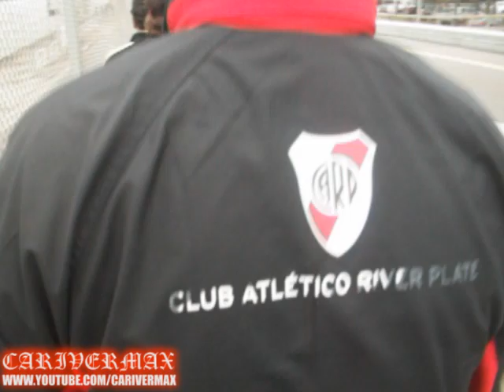DESDE CORDOBA AL MONUMENTAL - RIVER PLATE VS LANUS 2011 POR MAXI O.